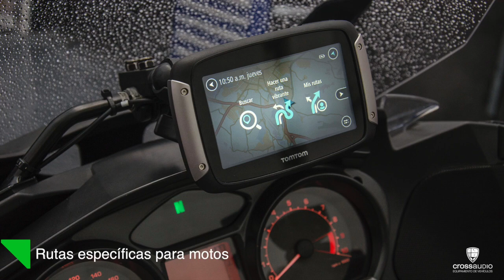TomTom Rider 40 en BMW R1200RT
Os queremos mostrar con este vídeo cómo quedó instalado un navegador TomTom Rider 40 en una preciosa BMW R1200RT. Este navegador está diseñado tanto en su hardware como en su software para el uso en motocicletas, ya que por el lado de hardware es resistente a las inclemencias del tiempo y por la parte del software, ofrece rutas pensadas para moteros.

Consultadnos sin compromiso.